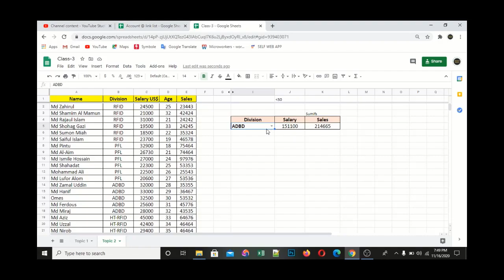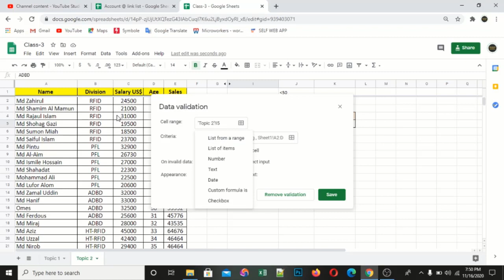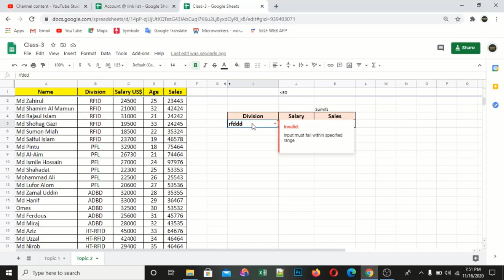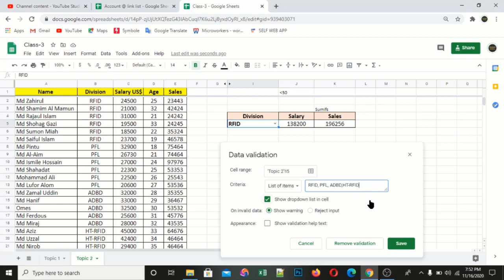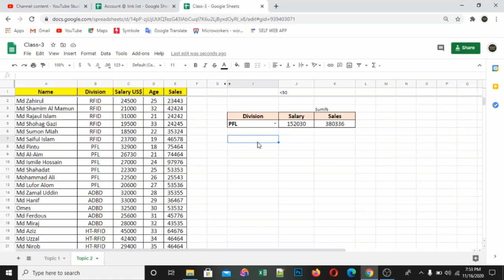Data validation in google sheets.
Data Validation is a feature that's most commonly used to add dropdown lists into cells within Sheets.